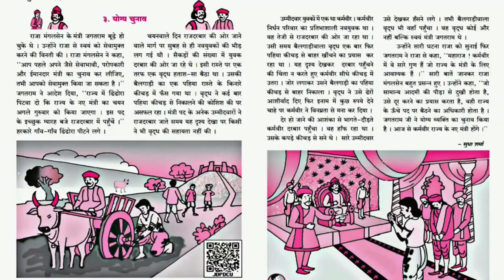Std 5th |योग्य चुनाव कक्षा पांचवीं हिंदी by Trupti A Pawar for BMC edu VTC